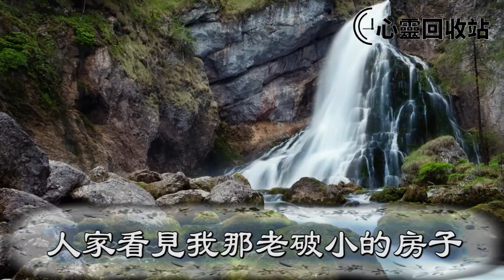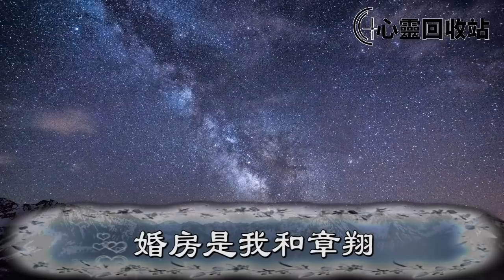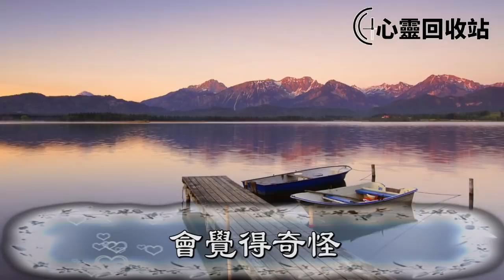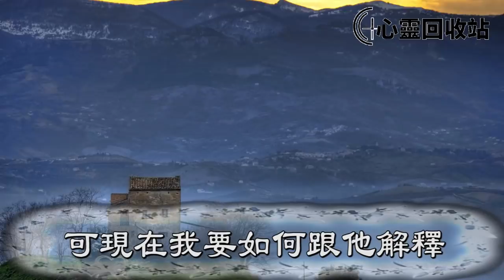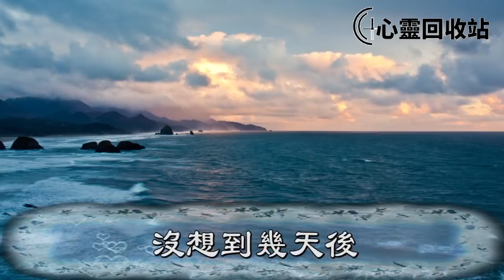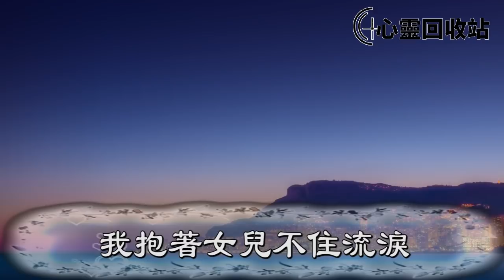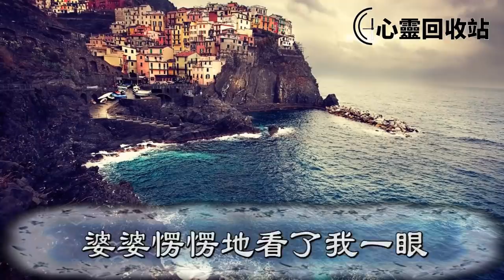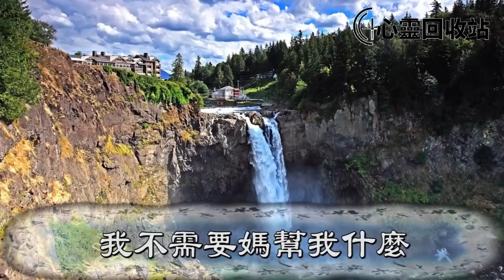婆婆為了釣金龜婿，四處宣揚我娘家買的房子是她的，我暴怒一句話，和婆婆斷絕關係叫她滾出家門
婆婆為了再嫁，四處宣揚我娘家買的房子是她的，我暴怒一句話，和婆婆斷絕關係叫她滾出家門
往期回顾：
妻子出軌，把岳母扔我給照顧，老房拆遷她又主動求復合，岳母背著我一舉動，我呆如木雞震驚不已
回家看見老公和保姆躺在床上，提離婚後我分了20萬，時隔幾月我重新回到家，保姆告訴我一個真相，我腸子都悔青了